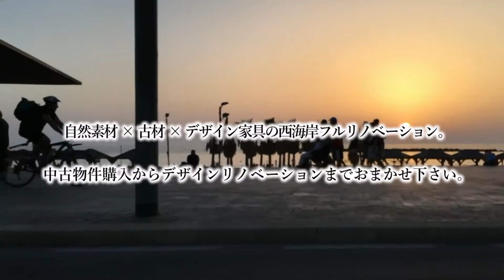西海岸デザインリノベーション -beaux arts- 施工事例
西海岸デザインリノベーションならbeaux-arts（ボザール）
施工事例プロモーションビデオ第一弾を公開いたします！
自然素材×古材×デザイン家具の西海岸フルリノベーション。中古物件購入からデザインリノベーションまでおまかせ下さい。私たちと｢あそぶ」ライフスタイルをdesignしませんか？